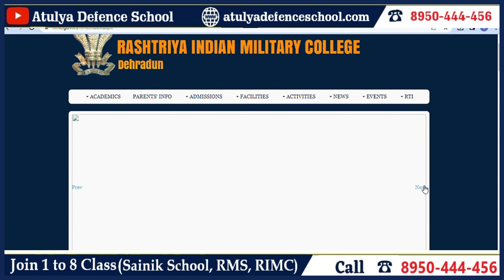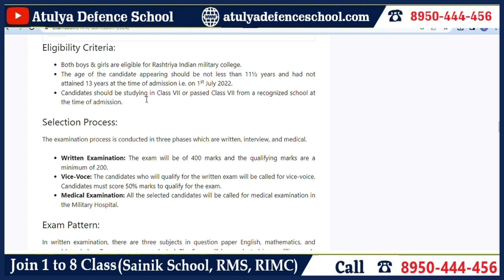RIMC 2024 | ELIGIBILITY CRITERIA | COMPLETE DETAIL